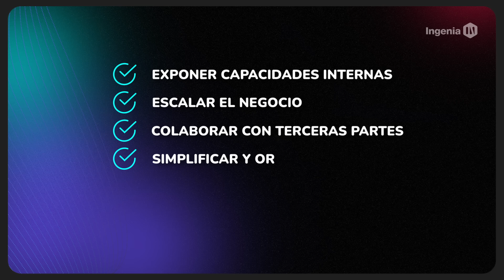API AS PRODUCT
En la era de la hiperconexión, la integración en el mundo de los negocios es clave. ¿En tu organización piensan en las APIs como producto?  Esto habilita a las empresas a ser parte activa de un ecosistema emprendedor desde el mindset y las tecnologías para que puedan escalar sus negocios a través de nuevos canales.